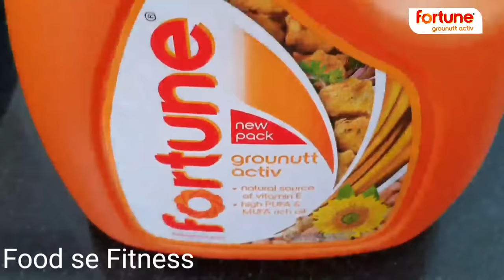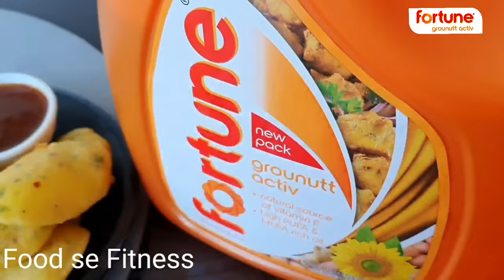તેલ ના રહે અને સોડા વગર ફૂલેલા ફૂલેલા બહાર જેવા બટાકા ની ચિપ્સના ભજીયા બનાવાની રીત/Batata na bhajiya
For this,I used Fortune Grounutt Activ Oil Which Stable at high temperatures - Ideal for frying and sauteing.This Oil has Taste of authentic groundnut oil with the health benefits of sunflower oil.

Recipe Detail
Preparation Time : 10 min
Cooking Time : 10 min
Serve : 2 to 3 Person

Ingredients List:
Raw Potatoes - 2
Besan/Gram Flour - 1 cups
Finely Chopped Coriander : 2 tbsp
Water - 1/2 cup
Fortune Grounutt Activ Oil for deep fry